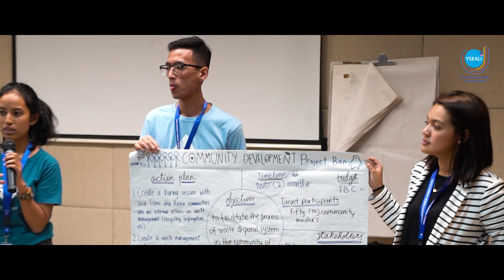2018 YSEALI Marine Debris Expedition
Jakarta, Indonesia.

The YSEALI Marine Debris Expedition brought together 61 young Southeast Asian Leaders from all 10 ASEAN countries and Timor Leste together to gain a deeper understanding of the issue of marine debris through field expeditions. Energetic and passionate young leaders learned about waste management system, marine litter issues and current status, and how rivers become the key success factor. The expedition also delivered hands-on experiences and helped young leaders create real impact before returning to their home countries to apply new knowledge and ideas in their own communities.